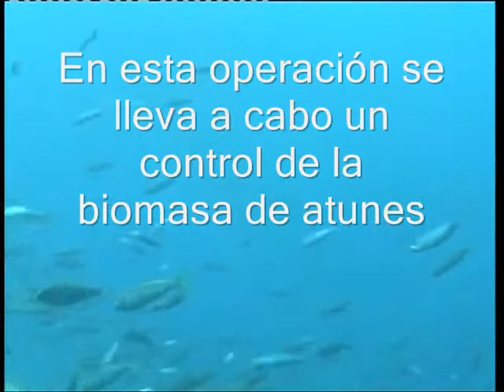Transferencia de atun rojo.wmv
Las capturas de atún en alta mar son transferidas mediante la ayuda de buceadores, desde las jaulas de transferencia a jaulas fijas en su ubicación de destino prevista para el engorde.